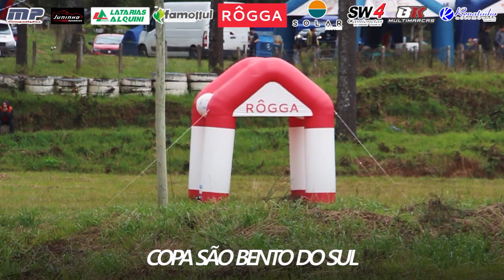Daniel Hoffmann - 1ª Etapa Copa São Bento 2022 - São Bento do Sul